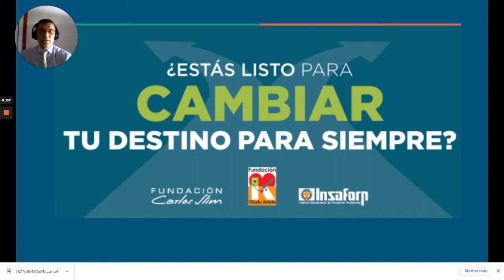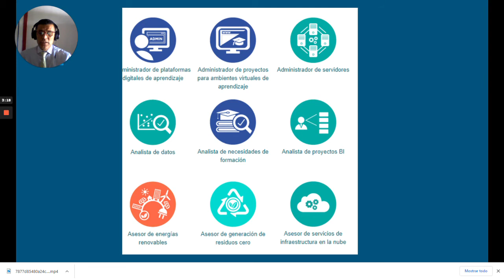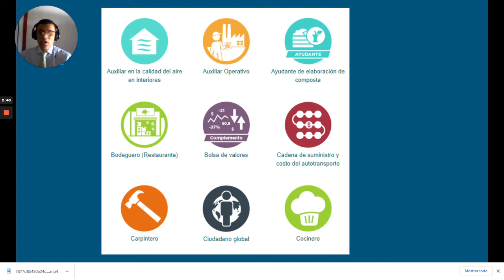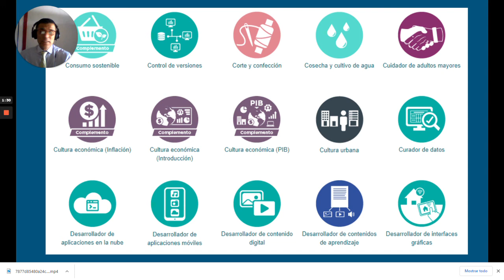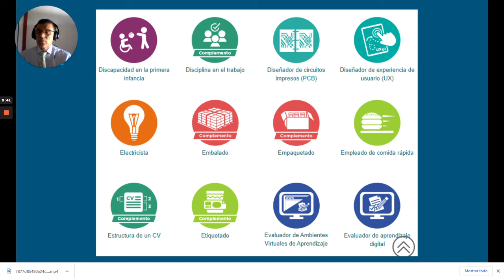ELEGIR CURSO DE CAPACITACION 1